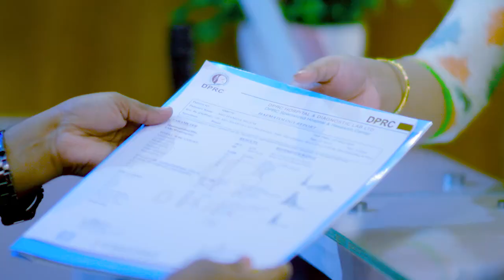পিএলআইডি, ডিস্ক প্রোলাপ্স রোগী ভাল হল | PLID | Disk Prolapse Treatment in Bangladesh